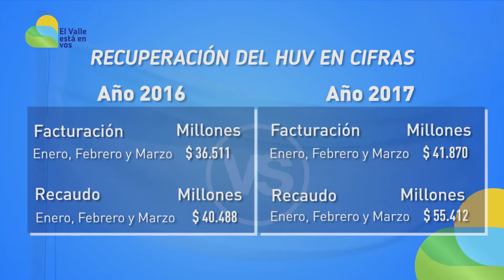Mejoría en producción, recaudo y facturación presentó el HUV en audiencia del Senado